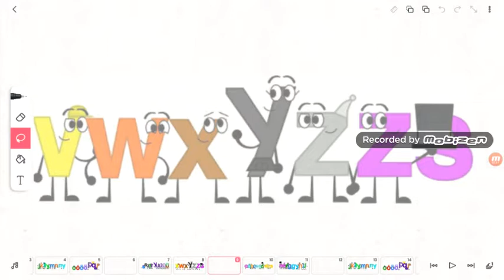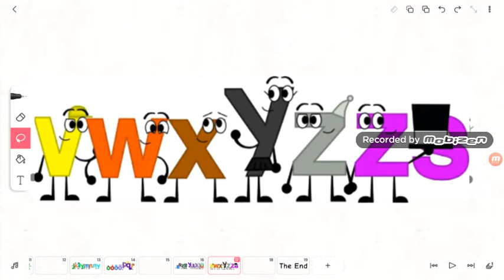Jumpstart Hungarian Alphabet Song